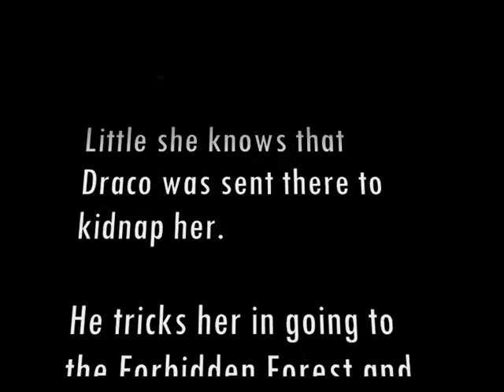Dark and Light_2n Season_Ep 12 (The Final Blow).wmv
Ep12-- The Final Blow

Ginny is back at Hogwarts, and so is Draco.

Little she knows, though, that Draco was sent there on a mission: to kidnap her and take her to Voldemort. The Dark Lord expects Harry to try to rescue her, and, by that way, fall into his trap.

Lucius Malfoy and Narcissa worry of what will happen if Draco fails his mission, and Narcissa even asks for Snape's help (but not telling him exactly what the mission is).

Snape follows Draco, not to help him, of course, but to prevent him from harming someone.

Draco sends a letter to Ginny pretending to be Harry, and sets up a meeting in the Forbidden Forest. As soon as he does so, he regrets his decision, afraid of what may happen to her.

Snape finds him and Draco tells him everything. They both head for the Forbidden Forest, but arrive too late: Fenrir Greyback already took Ginny away.

Harry dreams of Ginny and sees in Voldemort's mind what he is about to do. He sets his mind on saving her, despite the fact that they still haven't found the last Horcrux, nor have any idea of what it is.

His plan is simply to fight Voldemort, once and for all.

Hermione and Ron follow him, and, finally, the Trio arrives at an abandoned castle where Ginny is a prisioner.